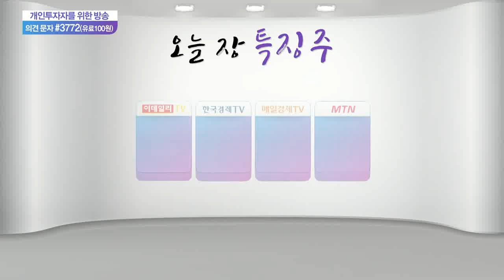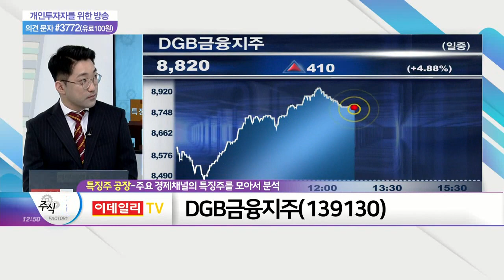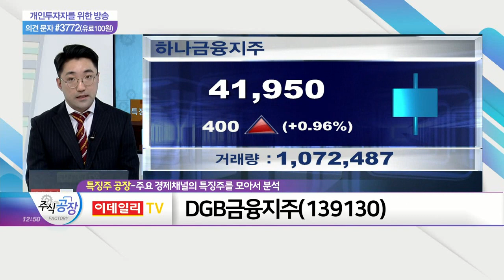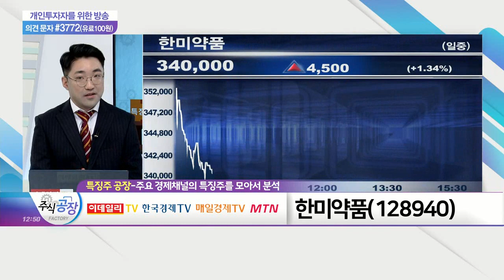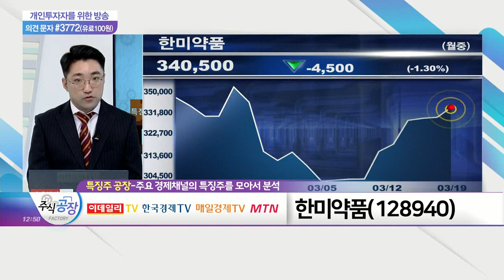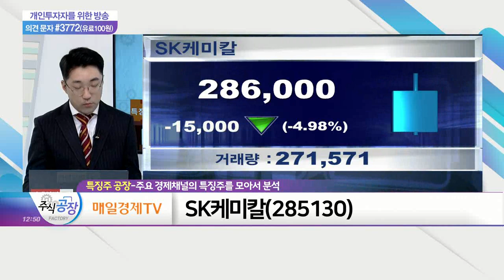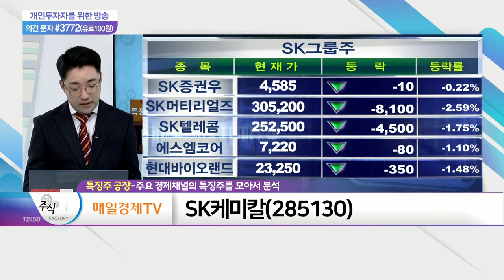DGB금융지주(139130)·한미약품(128940)·SK케미칼(285130)_특징주 공장 (20210319)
DGB금융지주(139130)
- 미국 국채 10년물 금리 1.7% 돌파
- 금리 상승 따른 실적 개선 기대감↑
- 관련 업계 "손보사 주가도 움직일 가능성 있어"

- 바이오신약 '롤론티스' 한국서 첫 허가
- 한미약품의 첫 번째 바이오 신약
- 미국 시판 허가 절차 역시 진행 중

SK케미칼(285130)
- SK바이오사이언스 상장으로 '재료 소멸'
- 'SK바이오팜' 상장 당시에도 최근과 비슷한 흐름
- 자회사 상장 이슈, 수급에 항상 긍정적이지 않아